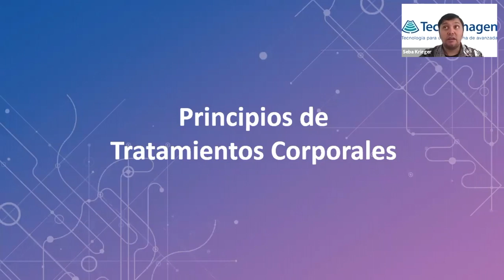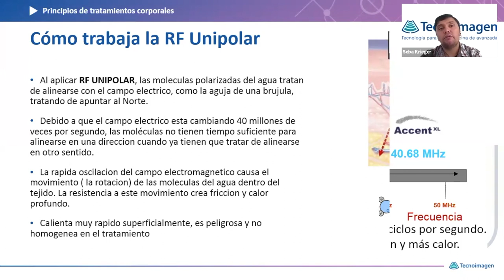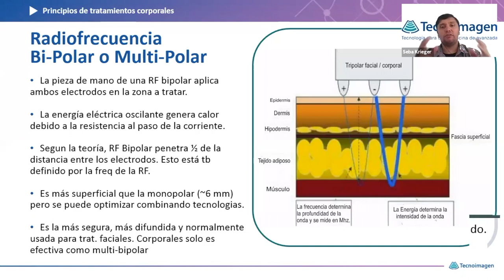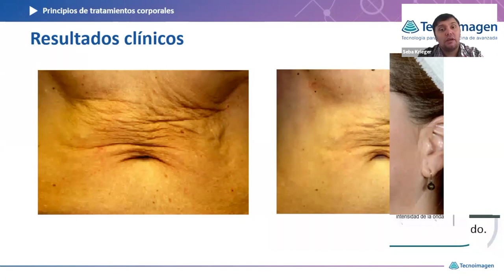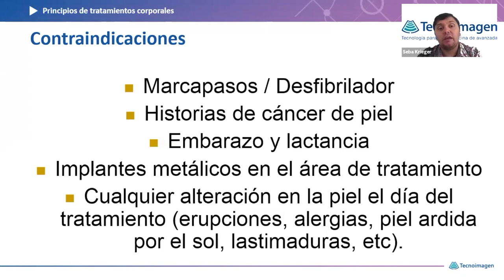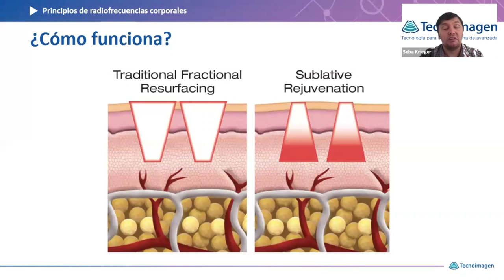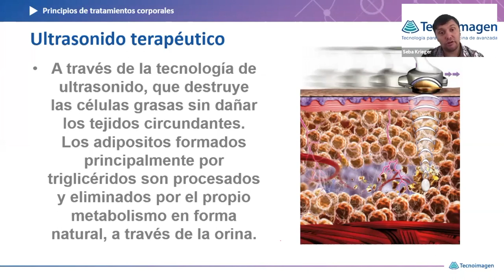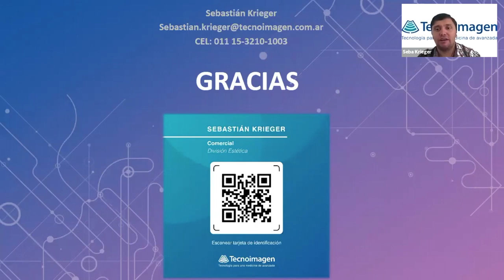Webinar: Principios teóricos para realizar Tratamientos Corporales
Nuestro especialista comercial, Lic. Sebastián Krieger, comparte los principios teóricos básicos para realizar tratamientos corporales. Un abordaje fundamental para los que se inician en el campo de la Medicina Estética